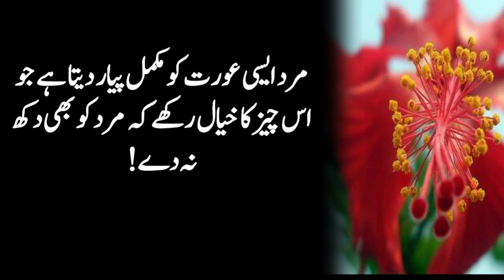Hakeem Quotes | Dunya Ki Bazar Mein Zindagi Ka Sabse Qemati Seeka Mahboob Ka Sath Hai